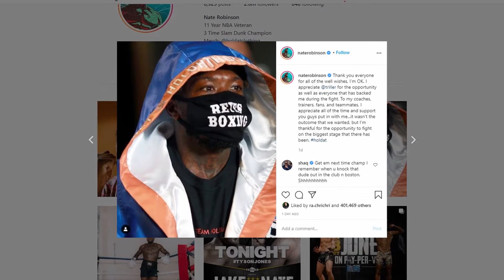CLARESSA SHIELDS FIRMA CON PFL, COLBY COVINGTON Y COMENTARIOS SOBRE LEBRON JAMES, ANDRE GALVAO Y MAS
Claressa Shields firma con PFL, Colby Covington y comentarios sobre LeBron James, Andre Galvao y más noticias en un nuevo video de The Lichald Scott Decision.

Marcas de Tiempo:
0:00 - Inicio del video
0:44 - Claressa Shields firma con PFL y debutará en MMA en 2021
2:24 - Michael Chandler debutaría en UFC en 2021
3:55 - Ignacio Bahamondes debutaría con UFC en las 155 libras
5:23 - Colby Covington vuelve a hablar sobre LeBron James
7:15 - Andre Galvao anuncia posible regreso a las MMA
8:27 - MMA Flash News
10:02 - Suscribete, like, comenta y comparte el video

The Lichald Scott Decision es un canal de contenido de las artes marciales mixtas el cual les brindará información cada semana.